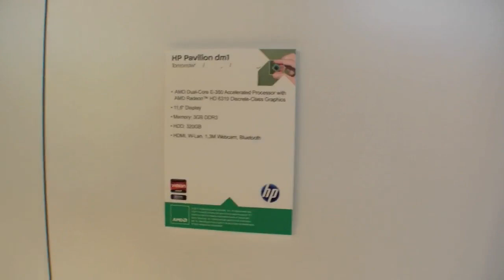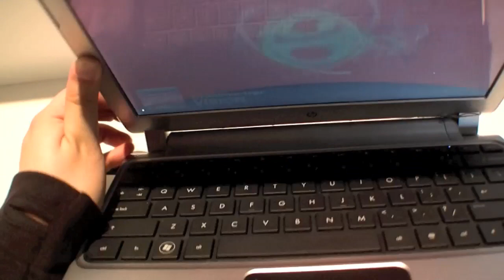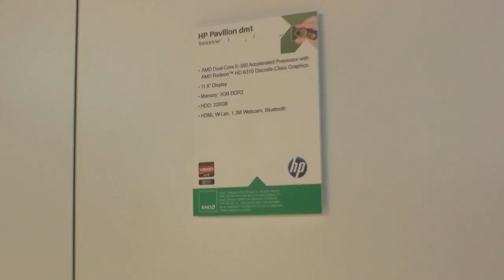HP Pavilion dm1 AMD Brazos Subnotebook Hands On auf der Cebit 2011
Hands On mit dem HP Pavilion dm1 mit AMD Brazos auf der Cebit 2011.